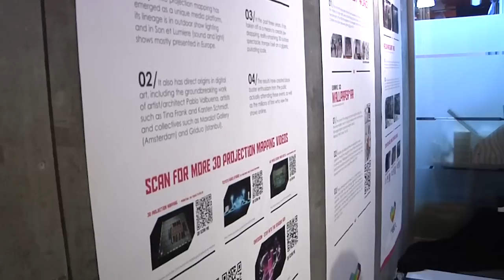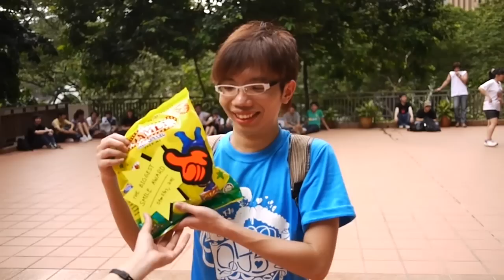Multimedia Starlites 2011 - I Heart U (Interactive Heart User) version.01